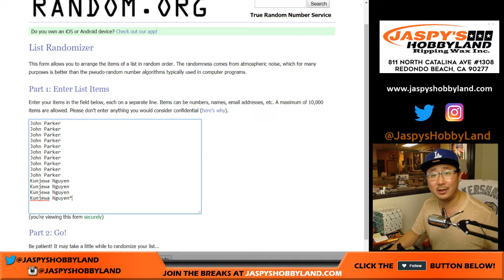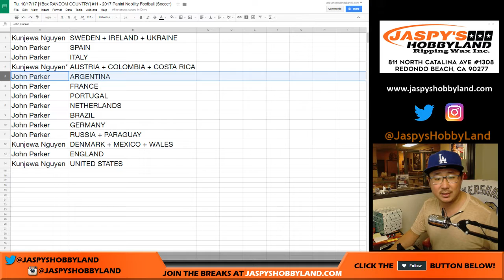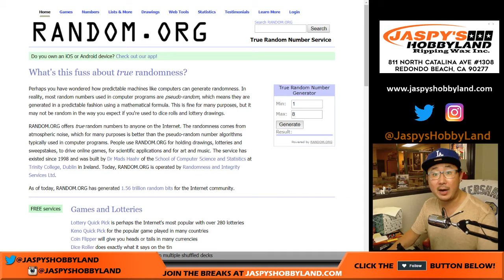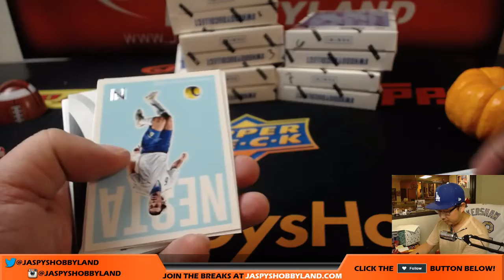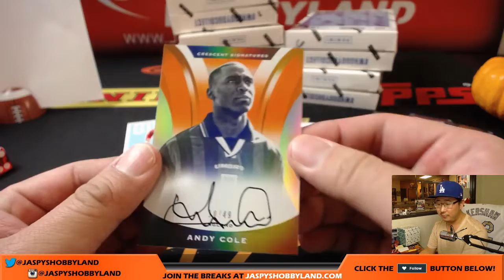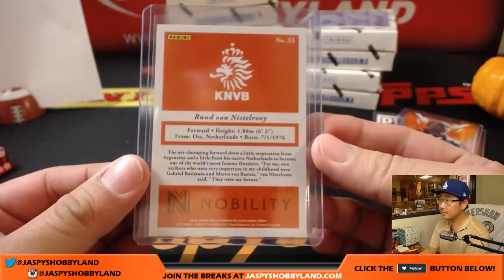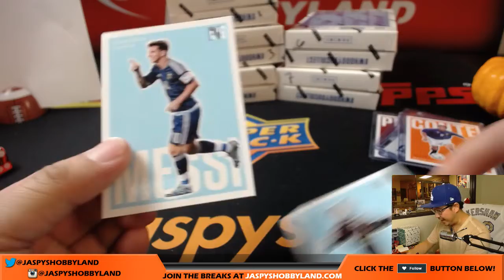Tu, 10/17/17 [1Box RANDOM COUNTRY] #11 - 2017 Panini Nobility Football (Soccer)